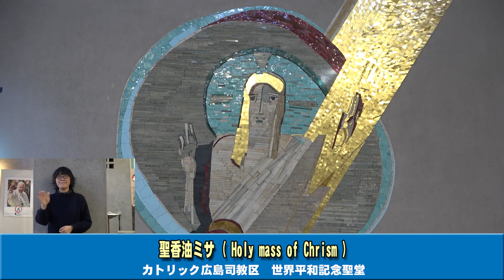2020年04月08日 聖香油ミサ（手話付き） - Holy mass of Chrism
2020年04月08日に世界平和記念聖堂でおこなわれた「聖香油ミサ」です（手話付き）。

主司式：アレキシオ白浜　満　司教（カトリック広島司教区　教区長）
場所：世界平和記念聖堂（広島教区カテドラル）

Location: Memorial Cathedral for World Peace, Hiroshima
Principal Consecrator: Bishop Alexis Mitsuru Shirahama (Bishop of Hiroshima)